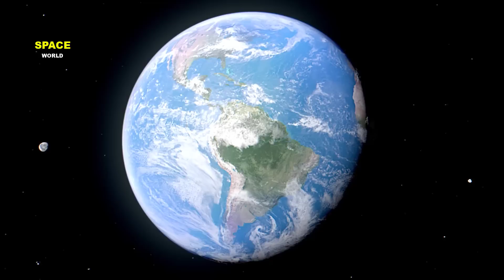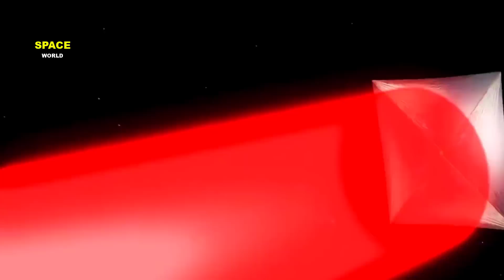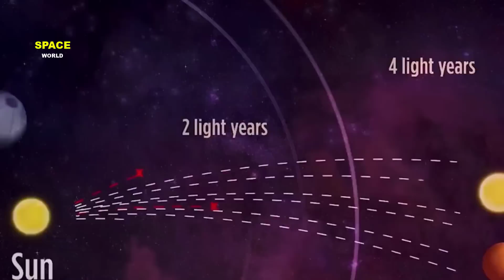Scientist Discovered Another Earth Like Planet Which Coming Toward Us l Space World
In This Video We Will Learn About Newly Discovered Earh Like Planet in 2022.